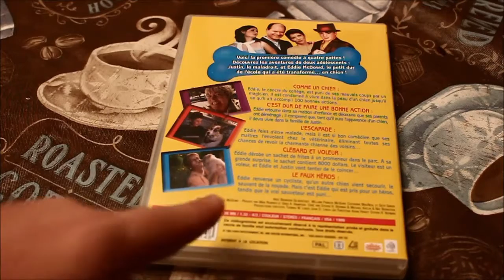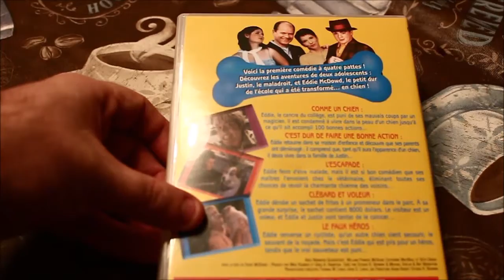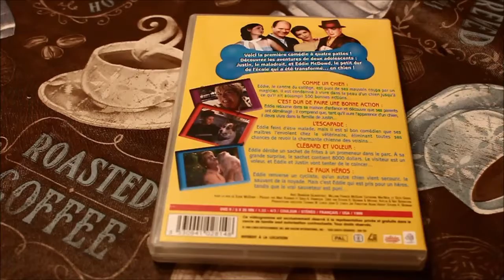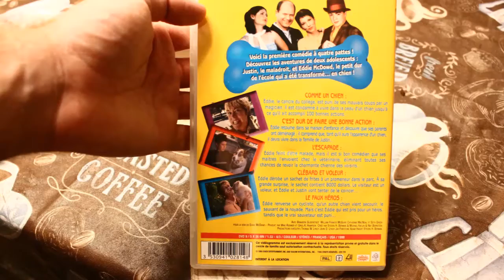Josh Reviews La Double Vie D'Eddie McDowd Season 1 Disc One (100 Deeds)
Josh Reviews La Double Vie D'Eddie McDowd Season 1 Disc One (100 Deeds for Eddie McDowd)